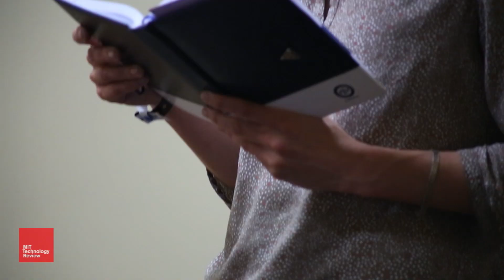Innovators35EU - Innovators Under 35 Poland 2015 - Wrap up Video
First Edition Highlights of Innovators Under 35 Poland
June 23rd
Bitspiration Festival
Palace of Culture & Science, Plac Defilad 1